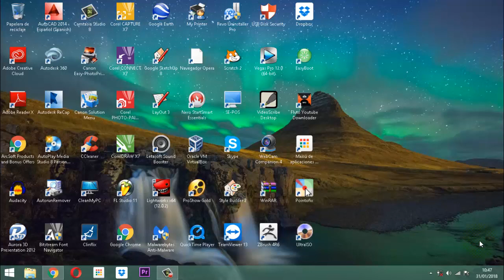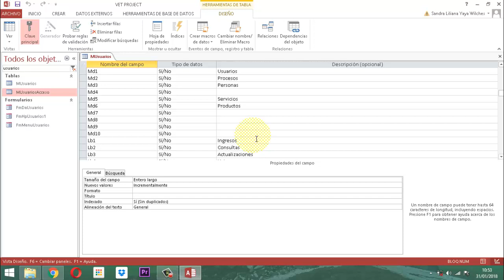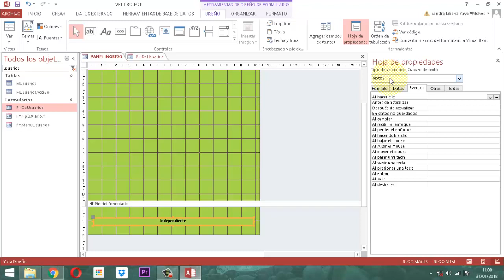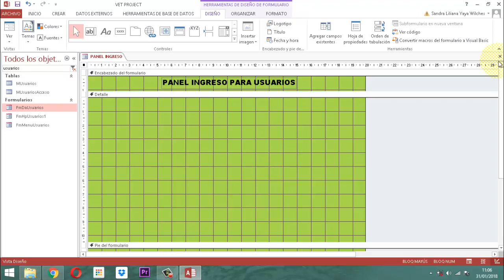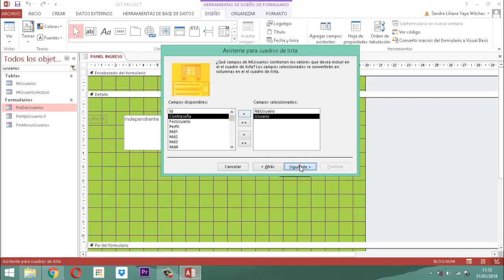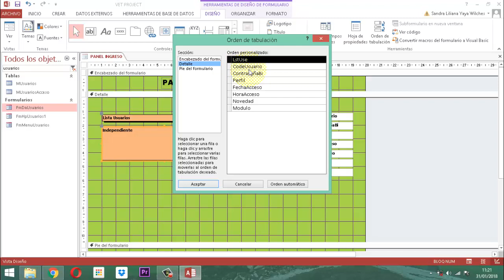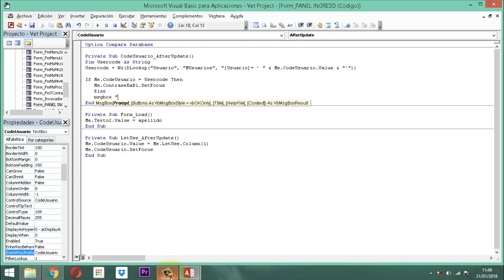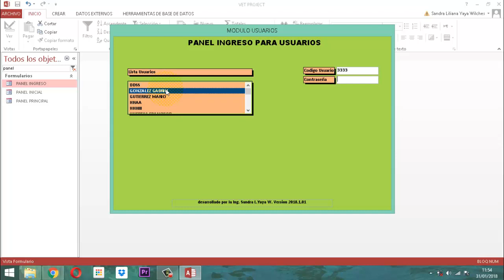Vet Project 029 Módulo Usuarios P09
Iniciamos el proceso del formulario Panel Ingreso y tomamos el control del item Usuario para explicar como se trabaja la lista y el cruce al código usuario.  Y proseguir con la contraseña y sus detalles.  Base de Datos Relacional Vet Project Proyecto Veterinario módulo usuarios entrega 9.